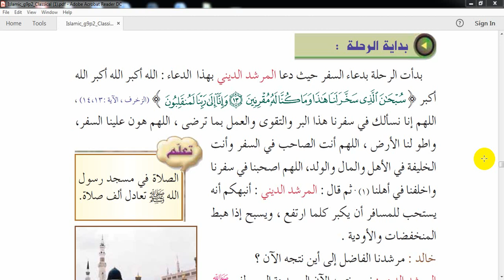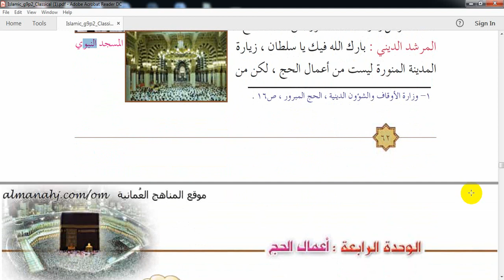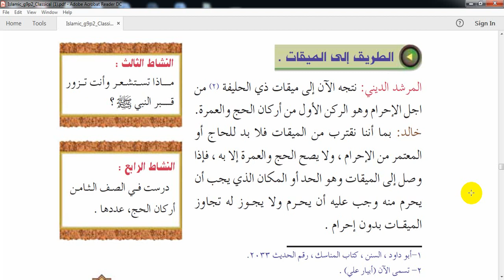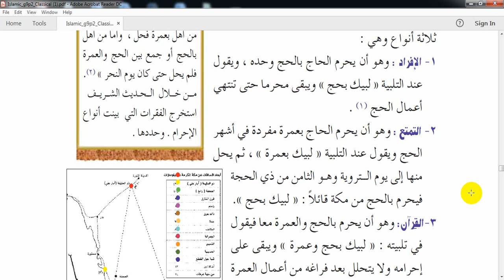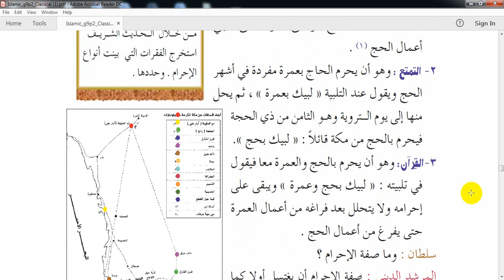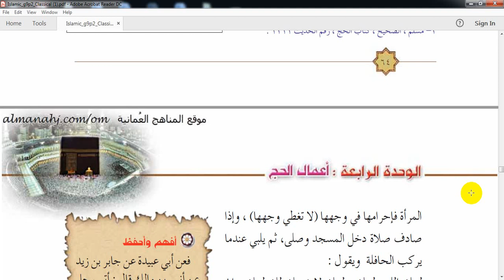التربية الاسلامية : الصف التاسع - أعمال الحج 2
الصفحة 62 الى 65 من الكتاب المدرسي
تقديم الأستاذ : الغريب